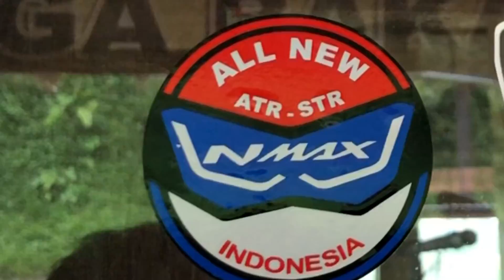All New Nmax touring ke ciletuh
ANNI official jabodetabek touring ke ciletuh sukabumi
6-7 Februari 2021